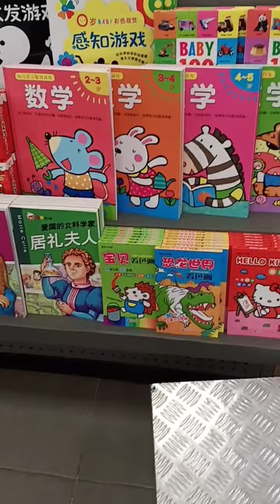Rayyan & Zara Reading Book | Vlog Pda Kourtkim (Che Dah)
Alhamdulillah..

Salam gais/Hi everything..Che Dah Mo Lelong2 BB Pin gais by online skrg...Sumil2 Santik2..Rm1/pcs, RM70/Box (100pcs) sak gais..jgn kasi lama ba gais..cpt2 PM tepi..💲💲💲

Mai2 gais...

Buka da ni kedai Che Dah...Ba dtg ke kdai Che Dah utk membeli Bag Rotan, brgan kraftgn dll dgn harga mampu milik 🤗😉 Masuk pintu ke-2 bersebelahan ikan masin,  lorong 2, no lot 111.. 😊✌

 Ooo ya, bg sesiapa saja yg perlukan RUNNER, DRIVER, or anything dll..anda blh DM / PM tepi Che Dah kerna Che Dah Sedia Berkhidmat untuk Anda k..Ni jika anda perlukan PERKHIDMATAN Che Dah la ya..harga boleh runding..Ni salah Satu kerja Part time Che Dah k..tq jg kepada yg tlh gunakn perkhidmatan Che Dah 😘😘😘 Jangan risau, Che Dah org yg boleh Di PERCAYAI dan seorang Yang AMANAH 😉

Ba Cpt2 kmu gais ✌🏻✌🏻✌🏻

Am Cancer Fighter 💪🏻💪🏻💪🏻